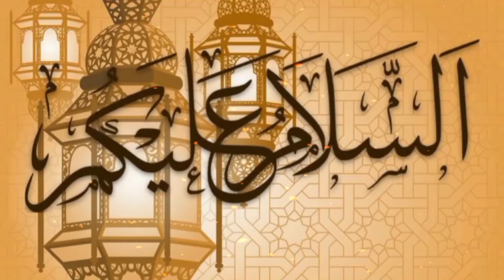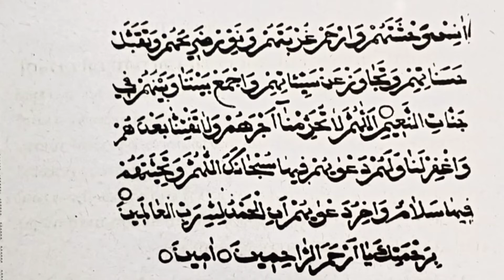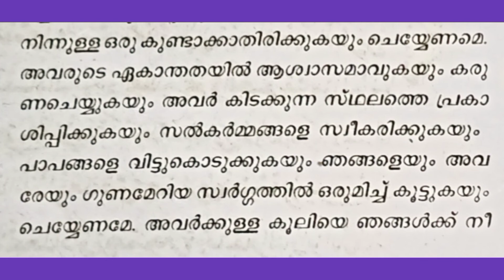ഖബറുങ്ങൽ ദുആയും അതിന്റെ അർത്ഥവും || Khabarungal Dua and it's Meaning in Malayalam